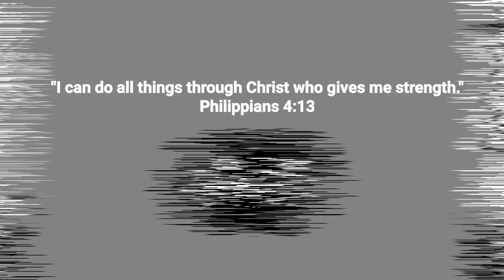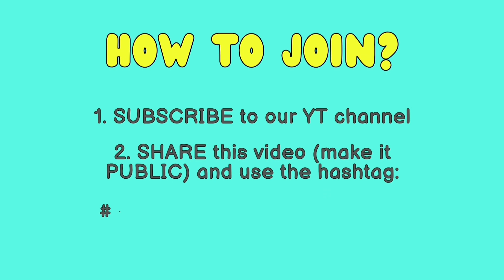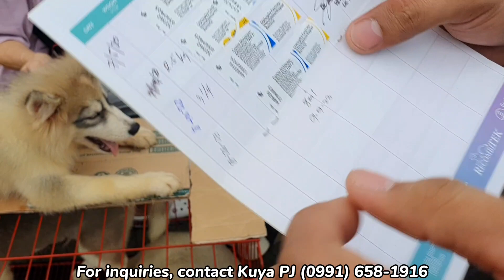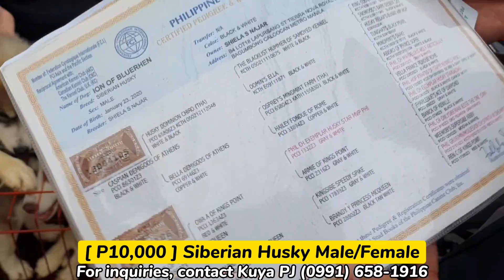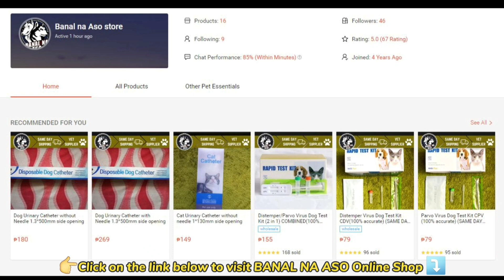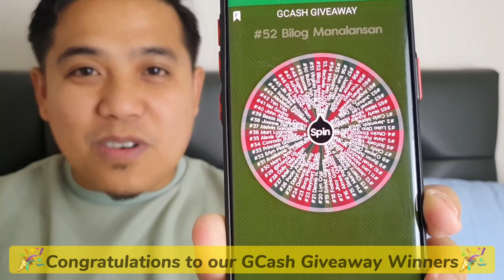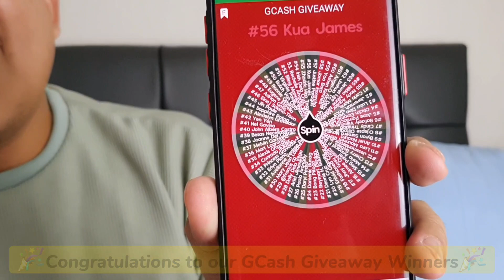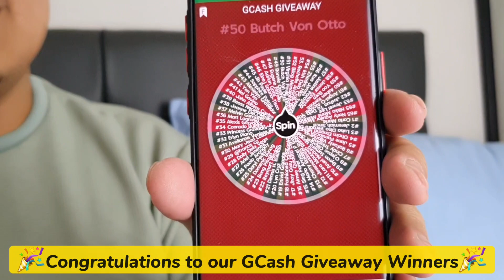4K BELGIAN MALINOIS | P1,500 PUPPIES SA DINARAYONG BOCAUE PET TIANNGE!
4K BELGIAN MALINOIS | P1,500 PUPPIES SA DINARAYONG BOCAUE PET TIANNGE!